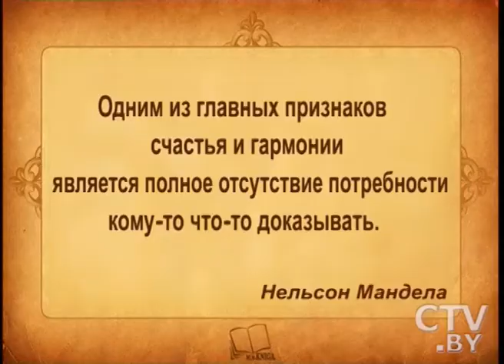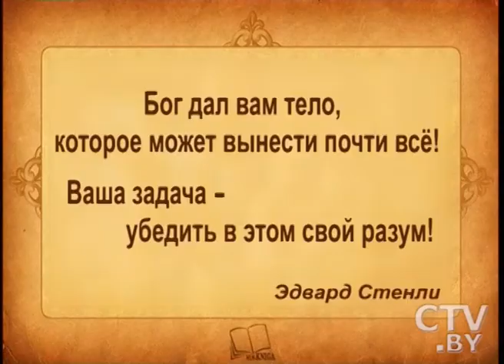Ток-шоу "Такова судьба" за 05.02.2016: Культ тела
Новогодние каникулы закончились — пора в спортзал. «Культ тела» — тема сегодняшней программы «Такова судьба».